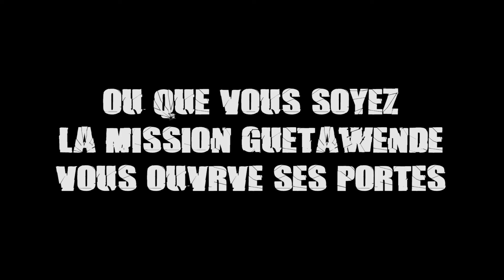Temps de prière et de délivrance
Témoignages et miracle